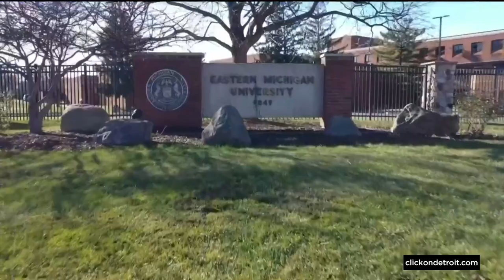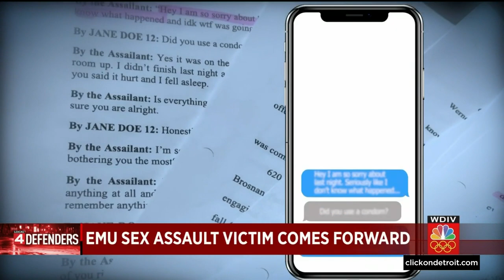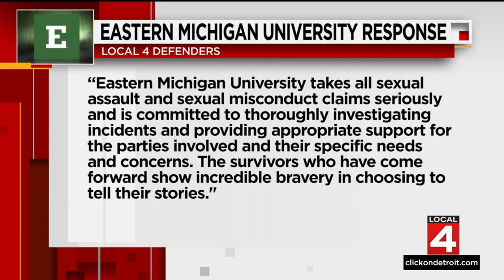Rape survivor says Eastern Michigan University discouraged her from filing report: ‘It needs to ...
Did Eastern Michigan University officials disregard reports of sexual assault and discourage victims from reporting their attacks?